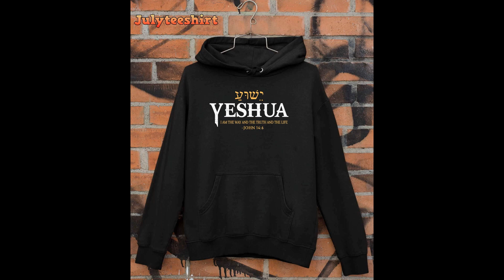Yeshua Hebrew Name Jesus The Way Truth Life Christian Bible T-Shirt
The "Yeshua Hebrew Name Jesus The Way Truth Life" Christian Bible T-Shirt is a powerful expression of faith and belief in Christianity. This shirt features the Hebrew name "Yeshua" for Jesus, along with the words "The Way, The Truth, The Life" - a reference to one of Jesus' teachings. With a simple yet impactful design, this shirt allows you to proclaim your devotion and connection to your Christian beliefs. Made from comfortable materials, this shirt is perfect for everyday wear or as a gift for fellow Christians. Embrace your faith and share your love for Jesus with the "Yeshua Hebrew Name Jesus The Way Truth Life" Christian Bible T-Shirt.